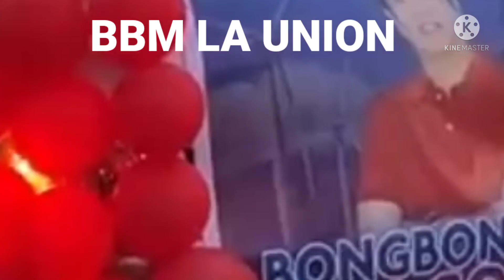La Union BBM caravan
Statute that might be infringing